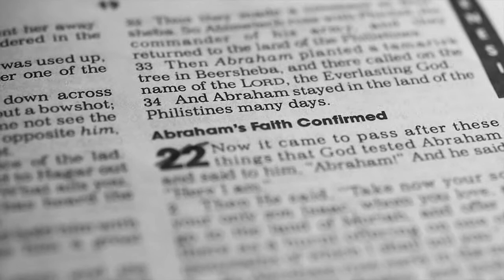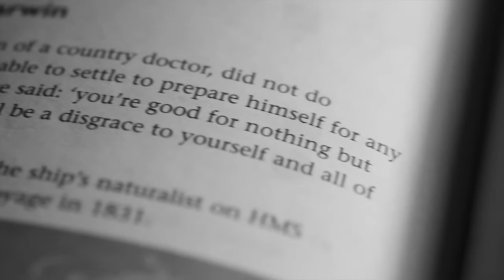Scientific Religion by Mina Nicola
AS Photography Student
Overal AS Mark: A